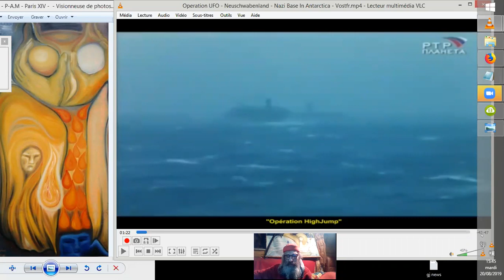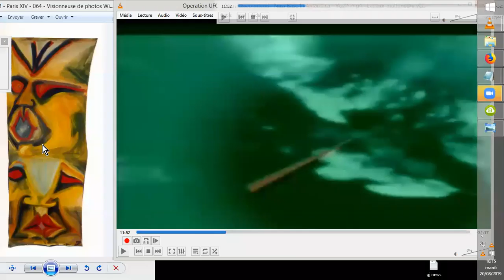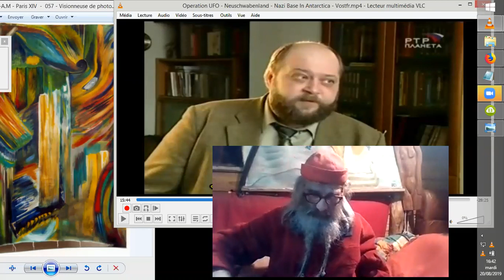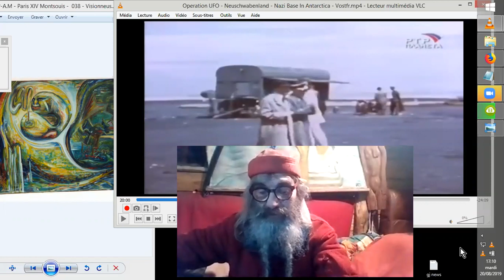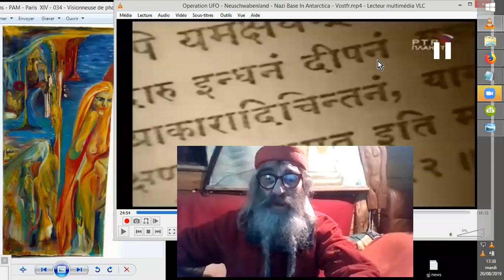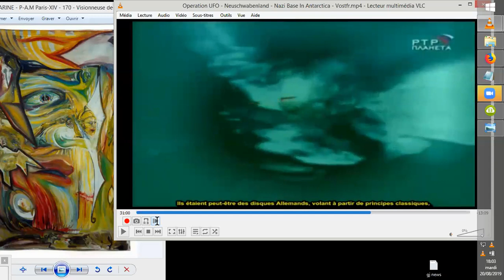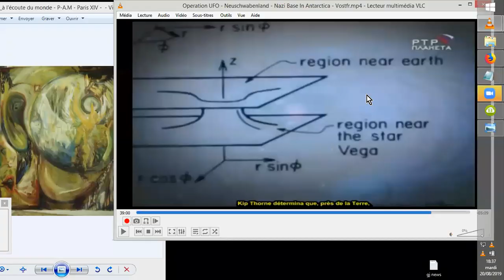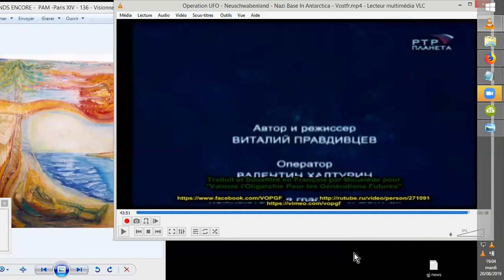UFO-HAUNEBAU - ANTARCTIQUE - VRILL - SUPER-HUMAINS - NAZIS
Nous allons ici retourner sur les conjectures autour de l'Ahnenerbe, et des possibles réalisations de SOUCOUPES VOLANTES bien avant la seconde guerre mondiale. S'en suivent entre autres, les notions de Vrill, Thulé, et même l'intervention de Victor Schauberger, et néanmoins un certain pourcentage de ce que j'appelle de la désinformation autour de ces concepts. Sinon, peu de nouveautés vis à vis de ma dernière vidéo qui ait traité de ce sujet.
 Sources :
Operation UFO - Neuschwabenland - Nazi Base In Antarctica - Vostfr
Third Reich - Operation UFO (Nazi Base In Antarctica) Complete
Documentary (NB: cette version anglophone a une meilleure qualité d'image)

Elf Wave
Ajoutée le 25 sept. 2012